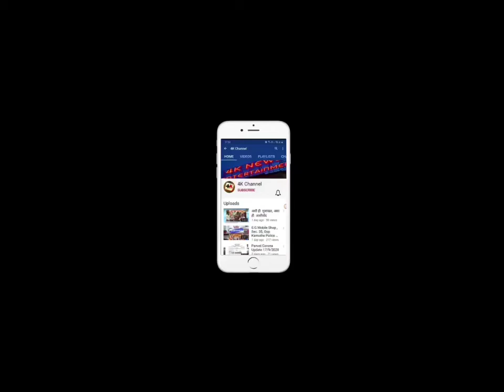नवी मुंबई आंतरराष्ट्रीय विमानतळाला दि.बा. पाटील यांचे नाव द्यावे या साठी मानवी साखळी . Ramesh Tupe.